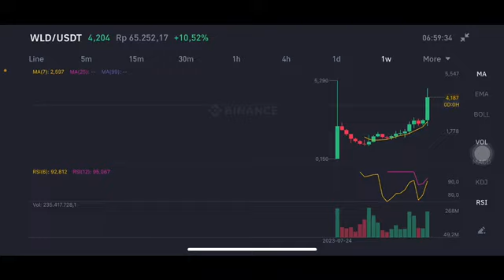WLD COIN NEXT MOVE | WLD COIN PRICE ANALYSIS | WLD COIN TIME TO SELL ?